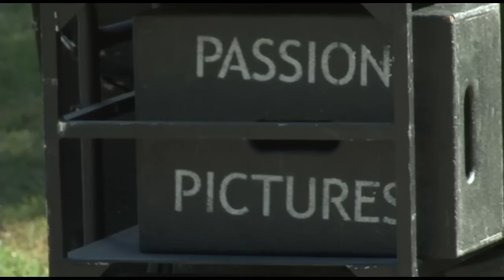OK Film Commish scores Flicka3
Army of cast and crew in Kelowna for the FOX production of Flicka3. Castanet's Kelly Hayes reports.